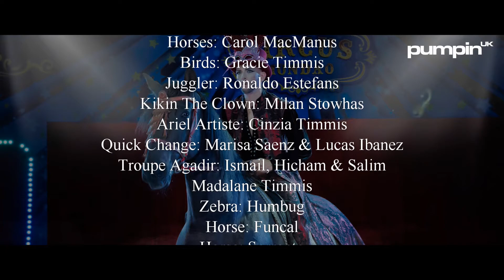Ross Alexander - Doctor, Doctor (Official video - StarLab Radio Edit)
Composed by Alannah Currie, Joe Leeway, Tom Bailey
Published by Universal Music Publishing MGB Ltd
Produced by Ross Alexander. Remix and additional production by Jon Dixon